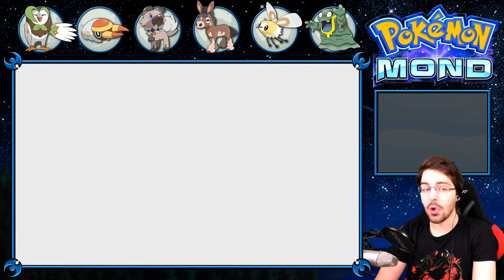OH! Den KENN' ich doch! | Pokémon Mond #025 (Nuzlocke) | Nestfloh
Na huch? Kennen wir diesen Jungen nicht, der uns so böse anstarrt?

Pokémon Mond kaufen & mich ohne Zusatzkosten unterstützen:

Pokémon Sonne kaufen & mich ohne Zusatzkosten unterstützen:

◄◄◄ SPIELINFOS ►►►
Pokémon Mond spielt an einem Ort, den es so in der Welt der Pokémon noch nicht gegeben hat. Alola! Hier gibt es nicht nur neue Pokémon, sondern auch altbekannte mit neuen Formen. Neben diesen Neuerungen warten noch zahlreiche weitere Abenteuer auf den Protagonisten, denn immerhin gilt es die Inselgruppe zu erforschen und dabei immer wieder auf neue und alte Gesichter zu stoßen. Auf geht's!

Wir spielen Pokémon Mond in einer vereinfachten Nuzlocke-Challenge. Diese soll eine Herausforderung sein, aber gleichzeitig auch die Möglichkeit offen halten sämtliche Neuerungen zu erforschen. Daher gibt es einige besondere Regeln, an die wir uns im Let's Play halten müssen:
1. Es darf immer nur ein Pokémon je Art gefangen werden.
2. Geschenkte Pokémon, Shinys, Eier und so weiter bilden eine Ausnahme.

3. Wird ein Pokémon im Kampf besiegt, so darf es nie wieder eingesetzt werden.
4. Ausnahme sind die Joker. Jedes Mal wenn wir eine Insel erfolgreich abschließen, erhalten wir einen Joker, den wir sofort nach Erhalt einsetzen müssen. Dieser Joker erlaubt das Wiederbeleben eines Pokémon.

5. Jedem Pokémon muss ein Spitzname gegeben werden.
6. Die Nuzlocke-Challenge ist verloren, wenn alle Pokémon (Team + PC) nicht mehr einsatzfähig sind.
7. Die Nuzlocke-Challenge ist gewonnen, sobald das Spiel komplett durchgespielt wurde - inklusive Lategame.

Falls du kein Geld ausgeben möchtest, kannst du auch einfach folgenden Link verwenden, wenn du etwas auf Amazon bestellen möchtest.
Wenn du über diesen Link einkaufst, erhalte ich eine kleine Provision, ohne dass du selbst mehr zahlen musst. Du kannst mich also ohne eigene Nachteile bequem unterstützen. Ich wäre dir sehr dankbar! =)

◄◄◄ EQUIPMENT ►►►
Mikrofon: Rode NT1A
Mikrofonarm: Rode PSA1 Gelenkarmstativ
Mischpult:
XLR-Kabel:
Maus: Logitech G502
Tastatur: Speedlink Virtuis Advanced Gaming Keyboard
Webcam: Microsoft LifeCam Studio HD

Mainboard: ASRock H97 Pro4
Grafikkarte: AMD Radeon HD 7970
Monitor: BenQ senseye 3 LED / BenQ G2200W

Diese Beschreibung enthält Ref-Links. Wenn du über diese etwas bestellst, erhalte ich einen kleinen prozentualen Betrag davon. So kannst du mich unterstützen, ohne auch nur einen Cent mehr auszugeben.